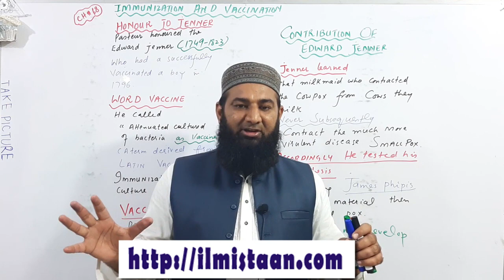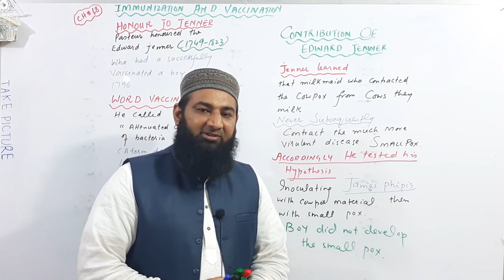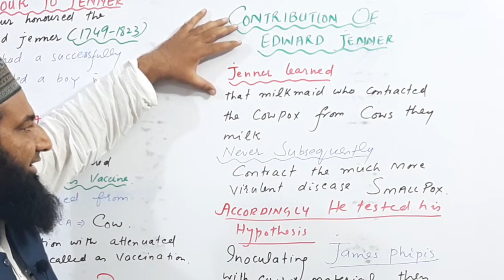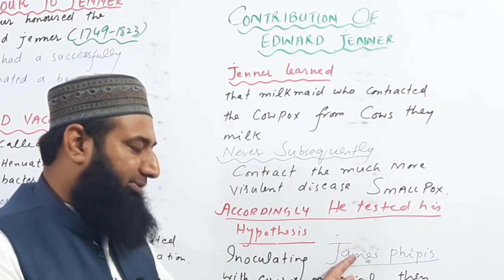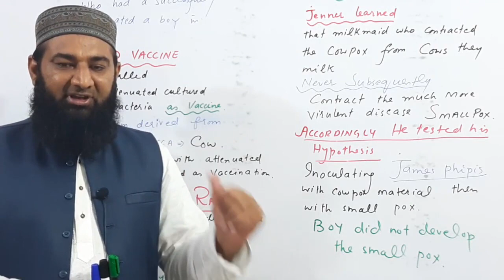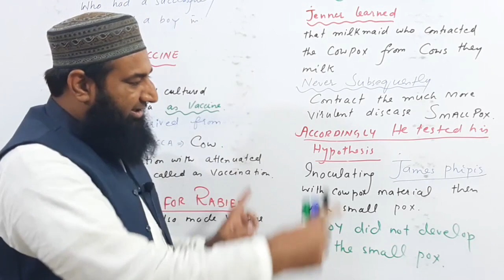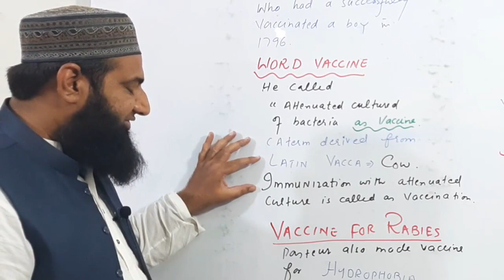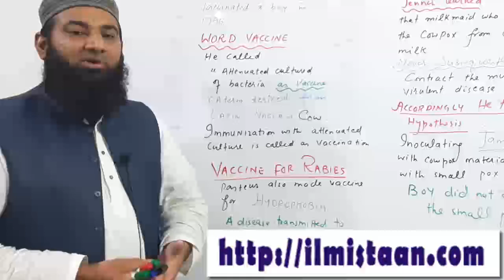Biology Ch#06-Lecture#12 Vaccination and immunization Part 2 (F.Sc 1st Year)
Biology f.sc 1st year lectures, in this lecture we will discuss about vaccination and immunization from f.sc 1st year biology chapter no 06 kingdom prokaryotae.

1. Introduction of biology
2.Biological Molecules
3.Enzymes
4.The cell
5.Variety of life
6.Kingdom prokaryotae (Monera)
7.The kingdom protista (Protista)
8.Fungi
9.Kingdom plantae
10.Kingdom animalia
11.Bioenergetics
12.Nutritions
13.Gaseous exchange
14.Transport